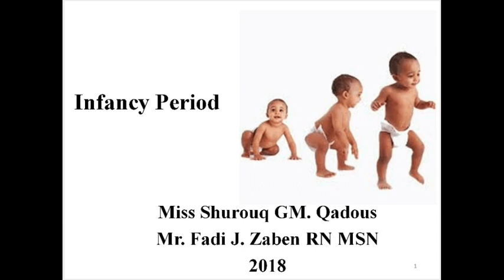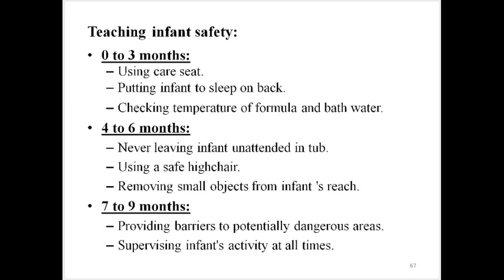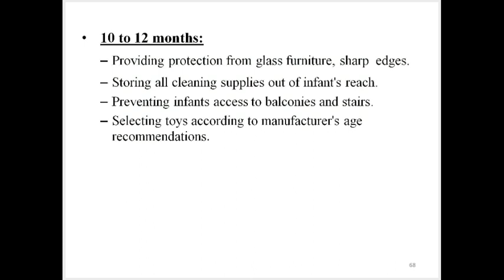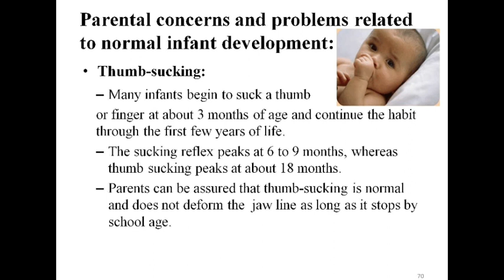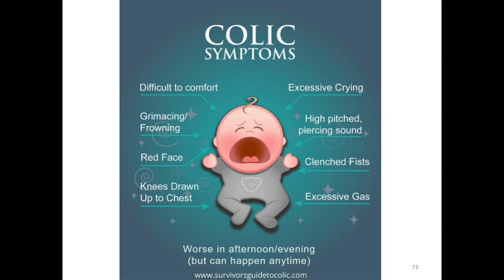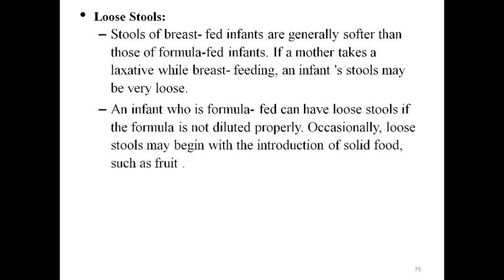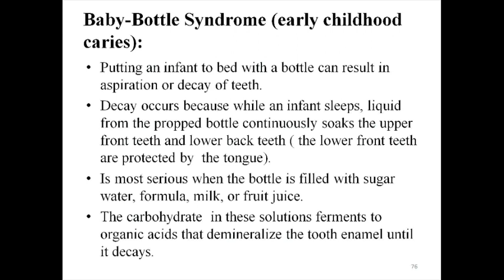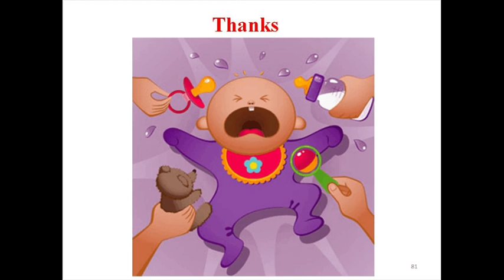محاضرة الدكتور فادي الزبن في مادة النمو والتطور infancy period